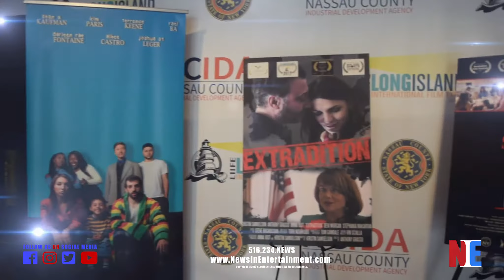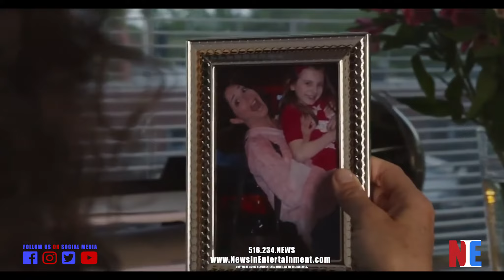Jennifer Jiles at the Long Island International Film Expo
Jennifer Jiles atends the red carpet award ceremony at the Long Island International Film Expo inside the Bellmore Movies and Showplace on July 18, 2019.